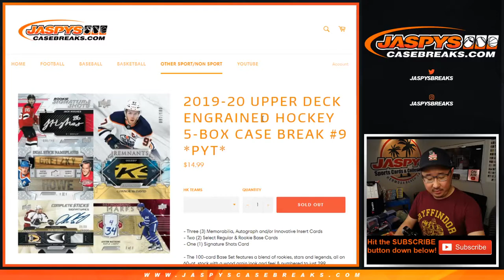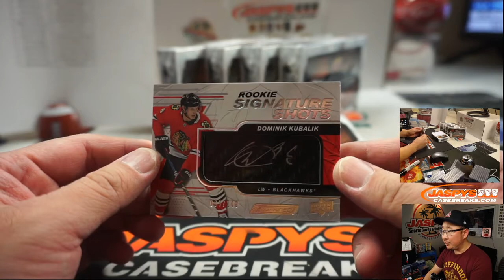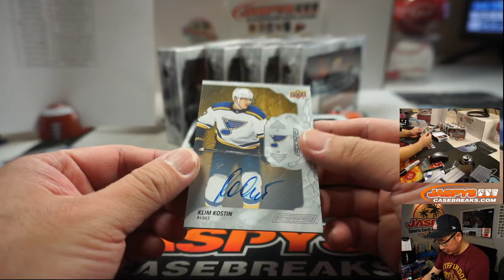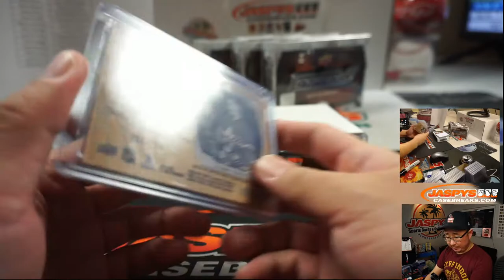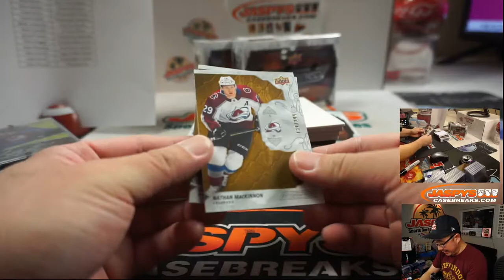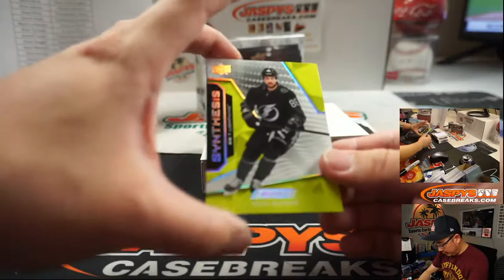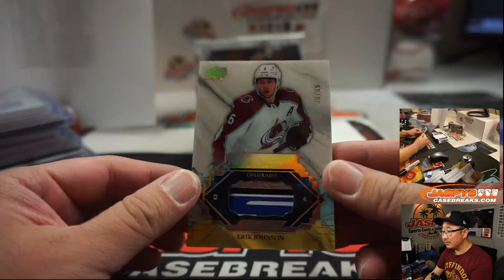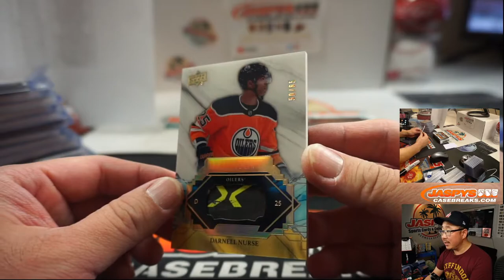Sa, 07.18.20 || 5Box PYT #9 || 2019-20 Upper Deck Engrained Hockey (NHL)